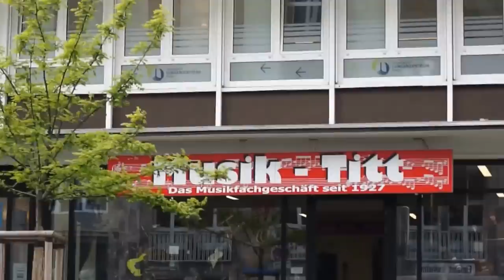Stadt Essen 2013 / Tour durch die Innenstadt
Ein Rundgang quer durch die Stadt Essen. 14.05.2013